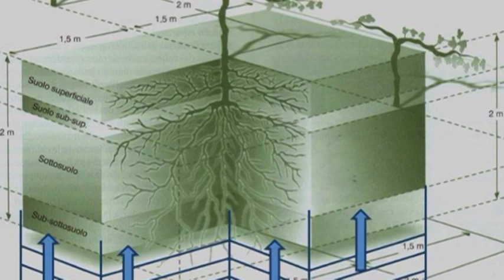Il Territorio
Caratteristiche del territorio